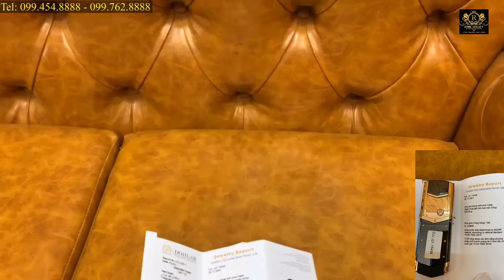Vertu Signature S Rose Gold Cenamic Vàng 18K - Địa Chỉ Bán Vertu Vàng Khối Chính Hãng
Vertu Signature S Rose Gold Cenamic Vàng 18K - Địa Chỉ Bán Vertu Vàng Khối Chính Hãng. Có Giấy Kiểm Định Vàng Chuẩn 18K
Rồng Luxury Chia Sẻ rất nhiều kiến thức về Vertu - Mobiado - Nokia 8800 Cho anh em
Video Chia Sẻ Kiến Thức Cho Cộng đồng yêu thích các sản phẩm Nokia - Vertu - Mobiado

- Phân Biệt Gáy 8800 Arte Gold Linh Kiện Lô Gáy Cao Cấp Và Gáy Zin Máy

💎ᴠɪᴅᴇᴏ ᴄʜɪᴀ sẻ ᴠề ᴍᴏʙɪᴀᴅᴏ
🇻🇳 Rồng Luxury - Uy Tín - Tận Tâm - Chất Lượng 🇻🇳
☎️ Kỹ Thuật: 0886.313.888 ( Zalo, Sms, Cal )
🏡 : SN 72 Ngõ 62 Nguyễn Chí Thanh, Đống Đa, Hà Nội
✈ Vận Chuyển Hàng Toàn Quốc